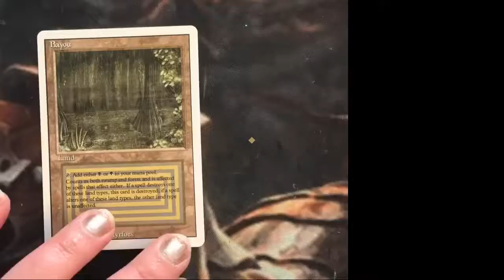Extending Borders on Magic the Gathering Bayou: Time Lapse Video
Today, I am extending borders on MTG Dual land Bayou using acrylics thinned down with water for a very smooth finish!
Also, leave any comments with alters you would like to see!